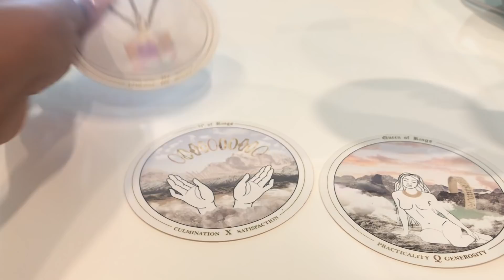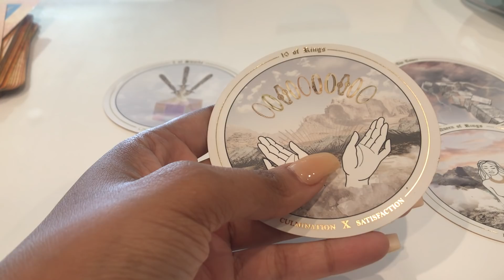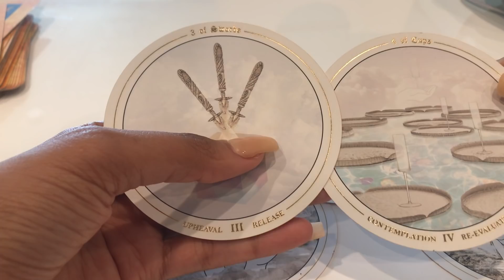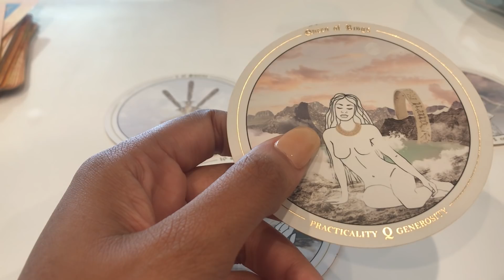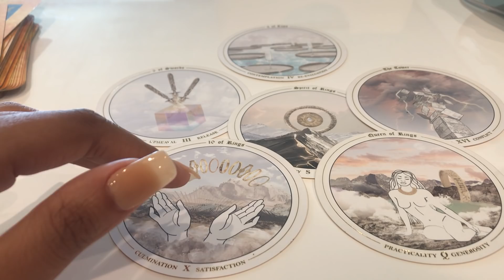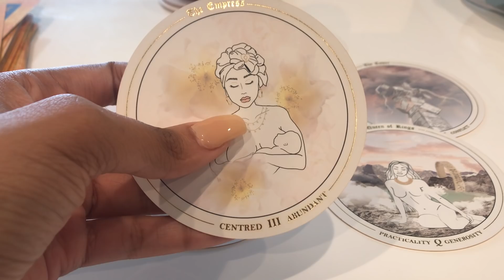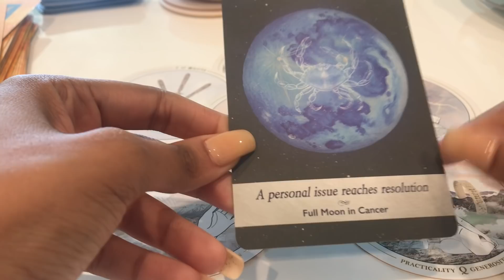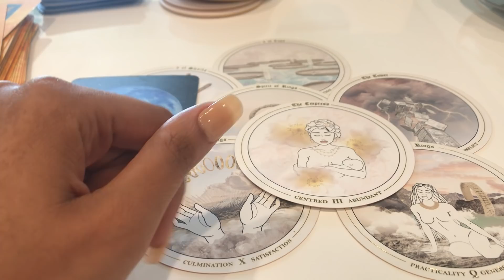PISCES THE REAL DEAL IS HERE!! THIS CHANGES THE NEXT 10 YEARS OF YOUR LIFE!! 🙌🏾💯✨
🚨PERSONALS FOR LIMITED TIME ONLY!! 👇🏾
PiscesRus.com
PiscesRus.com
PiscesRus.com

Decks Used:
-Accurate AF Tarot

📬💌Business Address/ Gifts:
Pisces R'us
1065 SW 8th St
PO-2039
United States